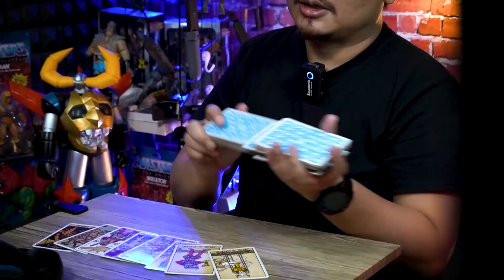STEFAN WILLIAM KEMBALI KE WILONA SETELAH PERCERAIANNYA DENGAN CELINE EVANGELISTA? -DENNY DARKO TAROT